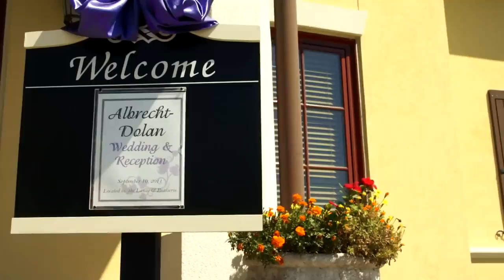Wedding Video Bluffton, South Carolina NEX-VG10 Sony FX1000